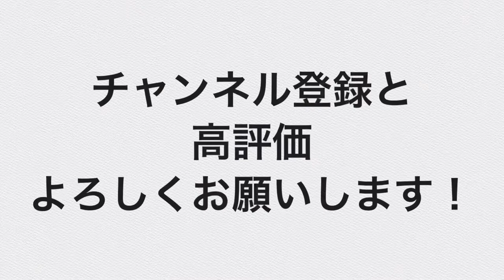子牛の"きみこ"大脱走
黒毛和種の子牛「きみこちゃん」は、身体能力が高くてすぐ脱走します。
最初は捕まえて部屋に入れるようにしてたんですが、キリがなくて…
逃げても遠くには行かないので、今では諦めています。
そんなきみこちゃんの逃走劇をまとめてみました！ ↓↓沖永良部を旅行してる気になれる再生リスト↓↓